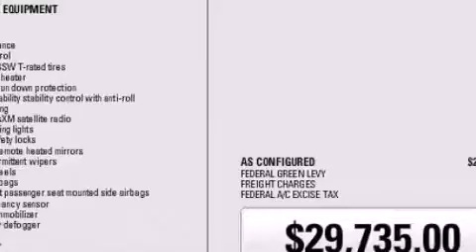2015 Jeep Renegade in Bolton, ON L7E 1M3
12435 Highway 50 S. (Queen St)

Climb inside the 2015 Jeep Renegade We have the vehicle you've been searching for at a price you can afford. Please don't hesitate to give us a call.